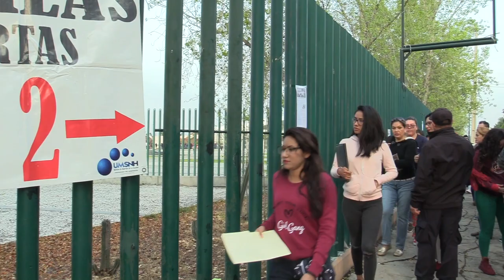EXAMEN DE ADMISIÓN PARA LAS DES DE LA SALUD UMSNH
Hoy se llevó a cabo la aplicación del primer examen para la admisión a la Universidad Michoacana de San Nicolás de Hidalgo, en su primera etapa fue el área para las DES de la salud. Durante  el evento de arranque para el proceso de aceptación a las carreras de la universidad nicolaita, Raúl Cárdenas Navarro, explicó el proceso que se realiza, el cual dijo ser un examen calificado por organismos externos.